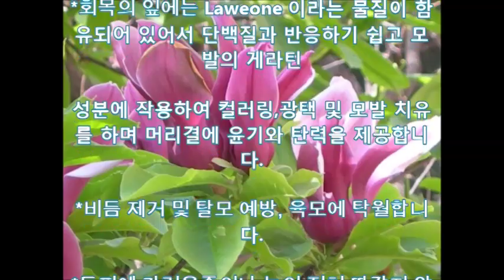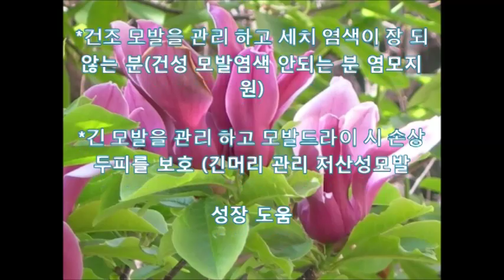회목 건강한헤어만들기,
檜木(물코팅 헤어크림)

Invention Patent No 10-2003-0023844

1 회목 식물 양모제 의 이야기

고대 중국 대만 야산에서 흔히 볼수 있는 식물로서 양모제로 사용되었습니다.

또한 두피 살균 및 각종 피부병에 효과가 우수하여 약재로서 각광을 받아 왔습니다.

회목 양모제 는 흰머리를 감추고 비듬제거 에도 좋응뿐더러 머리결에 윤기와 탄력을 드립니다.

현대에 와서는 천연모발 강장제뿐만 아니라 모발에 코팅 및 트리트먼드가 뛰어나므로 내추럴을 추구

하는 유럽,미국, 일본등지에 더많이 알려져 있습니다..

중국산 회목의 특징

인체에 무해성..

*회목의 잎에는 Laweone 이라는 물질이 함유되어 있어서 단백질과 반응하기 쉽고 모발의 게라틴

성분에 작용하여 컬러링,광택 및 모발 치유를 하며 머리결에 윤기와 탄력을 제공합니다.

*비듬 제거 및 탈모 예방, 육모에 탁월합니다.

*두피에 가려움증이나 눈이 전혀 따갑지 않습니다.

2)뛰어난 트리트먼트.

*내추럴 코팅을 합니다.

*모발에 영양공급으로 윤기가 흐르며 머리끝 갈라짐을 방지합니다.

*손상된 머리결을 생머리로 돌려드림니다.

*머리결이 가는 분에겐 몰륨감을 드립니다..

*자외선, 대기오염. 염수로 부터 모발을 보호합니다.

*뜨는 머리를 차분하게 해 드립니다.

3)뛰어난 컬러링

*빛에 반사되면 하이라이트가 됩니다.

*새치가 다시 자라도 경계부분이 선명하지 않게 커버합니다.

*자연스런 머리결로 나만의 칼라를 연출 할수 있습니다.

4)네추럴 헤어펙.

*대만산 회목은 두피를 시원하게 헤어 팩을 합니다.

*팩을 하면서 두피 및 모발에 영양을 공급합니다.

*화학 염료로 손상된 두피를 커버합니다.

*모발이 가늘고 힘이 없거나 잘 갈라지는분(모근 영양 공급 새치방지 탈모에 도움)

*모발을 윤기있고 찰랑거리게 하거나 비듬을 고민하시는분은 (모발 및 두피 청결윤기,부드러움

살균,항균)

*지성모발을 관리하고 헤어컬러를 은은히 하시는분 (지성 모발 컬러를 연하게 두피 청결)

*건조 모발을 관리 하고 세치 염색이 장 되 않는 분(건성 모발염색 안되는 분 염모지원)

*긴 모발을 관리 하고 모발드라이 시 손상두피를 보호 (긴머리 관리 저산성모발

성장 도움